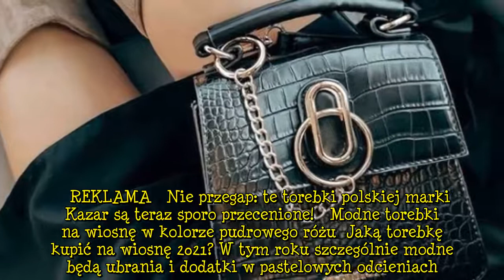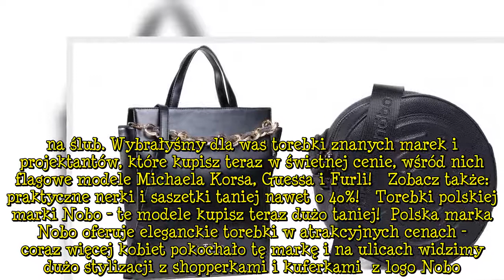Listonoszki, kuferki i shopperki - te torebki znanych marek kupisz teraz za ułamek ceny!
Torebki polskiej marki Monnari - co warto kupić na wyprzedaży?  Monnari to polska marka, która na rynku odzieżowym istnieje od ponad 20 lat. W jej ofercie znajdziecie ubrania damskie w rozmiarach od 36 do 52, oraz dodatki i akcesoria na każdy sezon. Trwa wyprzedaż, na której kupicie eleganckie torebki za ułamek ceny. Wybrałyśmy kilka klasycznych propozycji dla kobiet, które cenią sobie minimalizm. Jeśli ty także celujesz w uniwersalne dodatki, które pasują do większości stylizacji - tobie także spodobają się shopperki i kuferki polskiej marki.   REKLAMA   Nie przegap: te torebki polskiej marki Kazar są teraz sporo przecenione!   Modne torebki na wiosnę w kolorze pudrowego różu  Jaką torebkę kupić na wiosnę 2021? W tym roku szczególnie modne będą ubrania i dodatki w pastelowych odcieniach. Torebka w kolorze pudrowego różu będzie idealnym uzupełnieniem większości letnich stylizacji. Mała listonoszka na długim pasku jest stylowa i praktyczna, sprawdzi się na rodzinne przyjęcia np. na ślub. Wybrałyśmy dla was torebki znanych marek i projektantów, które kupisz teraz w świetnej cenie, wśród nich flagowe modele Michaela Korsa, Guessa i Furli!   Zobacz także: praktyczne nerki i saszetki taniej nawet o 40%!   Torebki polskiej marki Nobo - te modele kupisz teraz dużo taniej!  Polska marka Nobo oferuje eleganckie torebki w atrakcyjnych cenach - coraz więcej kobiet pokochało tę markę i na ulicach widzimy dużo stylizacji z shopperkami i kuferkami  z logo Nobo. Poza klasycznymi propozycjami w ofercie marki znajdziecie także modele odpowiadające najgorętszym trendom. Torebka w kształcie nerki, okrągła lub ze złotymi detalami idealnie uzupełnią letnią stylizację. Jeśli lubisz praktyczne i pojemne torebki, z pewnością przypadną ci gustu nasze propozycje - kupisz je teraz z dużym rabatem!  Zobacz także: eleganckie torebki z wyprzedaży? Mamy najlepsze oferty!   Desc]  ...